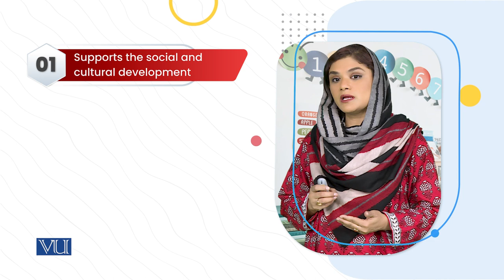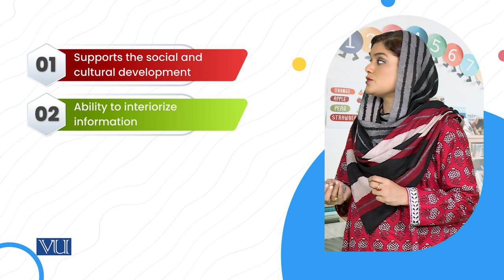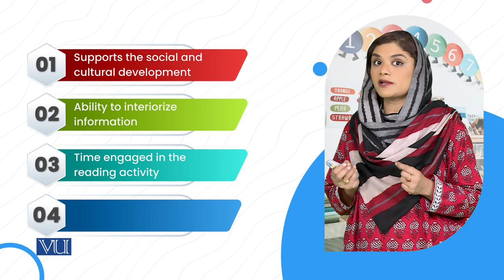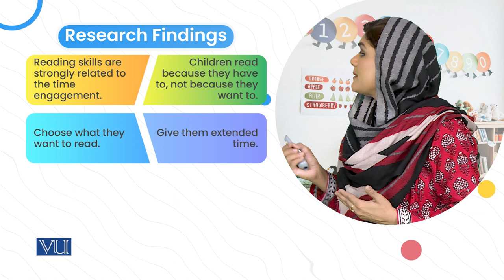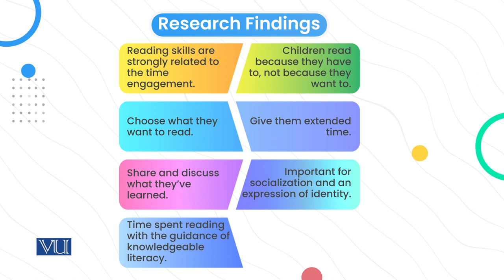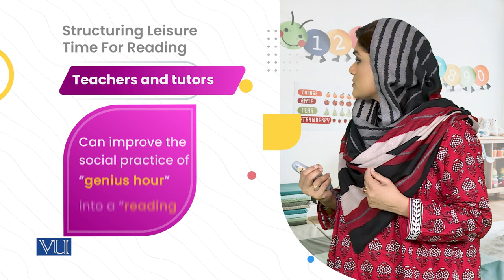Seventh Right: Extended Time Set Aside | Children's Literature & Educational Games | ECE203_Topic045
Topic045: Seventh Right - Extended Time Set Aside for Reading,